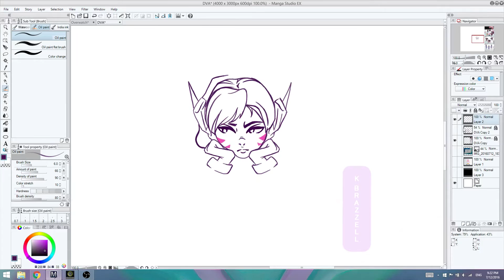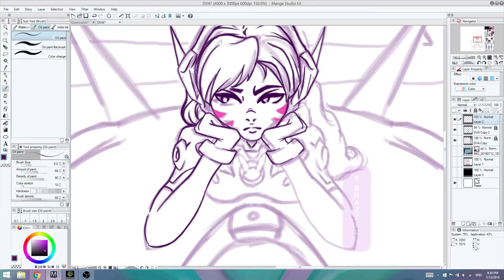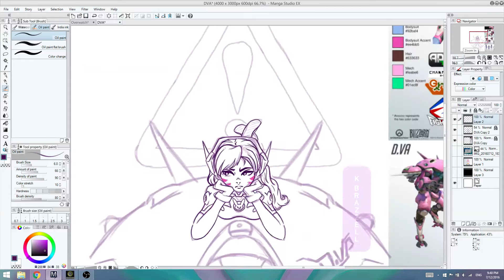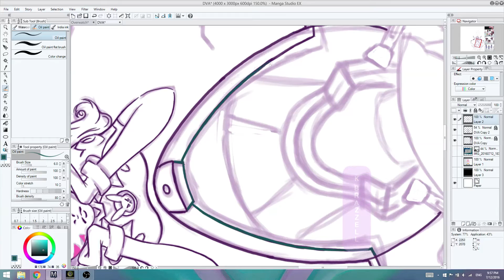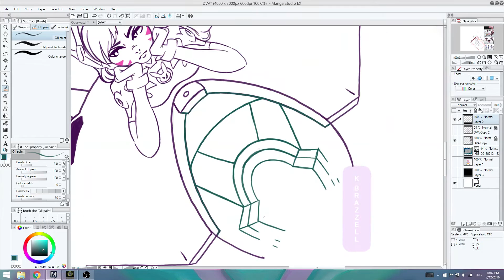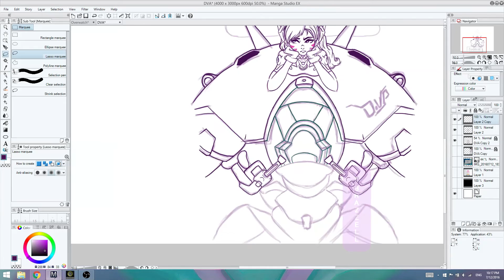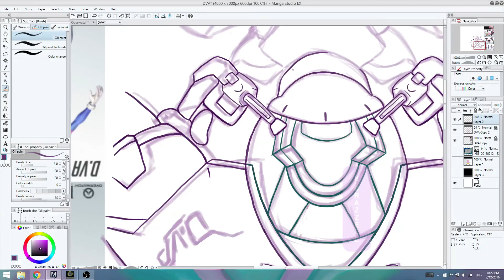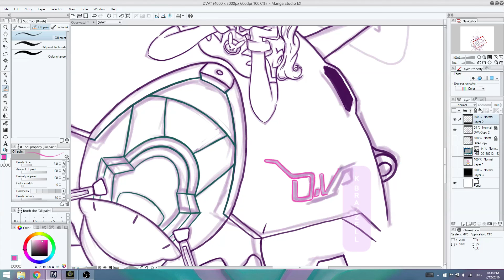Overwatch DVa Lineart Process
"I'm Not a Good Loser"
The line art was around and hour and a half.The sketch which...I didnt record, was a a bit over 2 hours.

Done in Manga Studio.